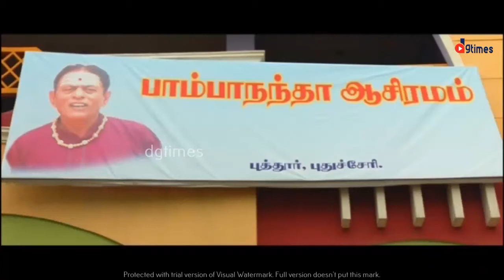நா ஒருத்தன் பாதத்துக்கே சங்கடப்படுறியே ஊரே பாக்கப்போகுது | Tamil & Romantic HOT Scenes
For more Tamil Full Movies released in 2017, 2018, 2019, 2020 and New Release Tamil Cinemas of all Genre like Tamil Movies, Tamil Horror Movies, Tamil Thriller Movies, tamil Inspirational movies, Tamil Love Movies and tamil Action Movies Please subscribe to our Channel.

We also upload super hit full length tamil movies of Mani ratnam, murugadoss, Gautam menon, atlee, N. Lingusamy, shankar, maniratnam and many more

We also  upload Telugu & tamil Movie Songs, Melodies, Rap Songs, Fast beat songs composed by SS Thaman, Devi Sri Prasad, Anup Rupens, AR Rahman, Mani Sharma, ilayaraja, vidyasagar, yuvan shankar raja and others